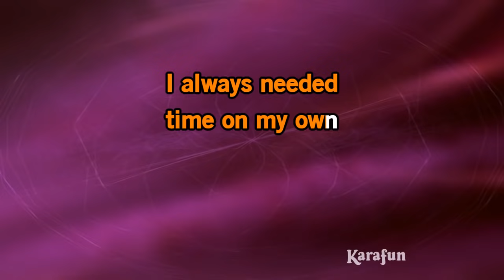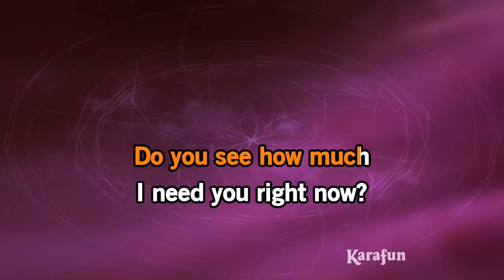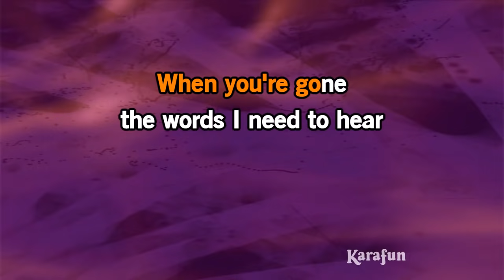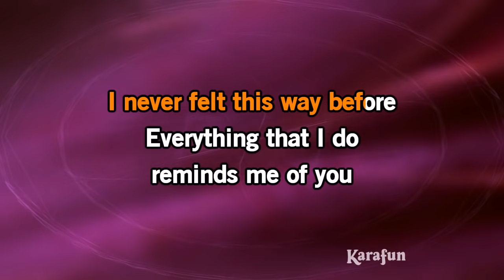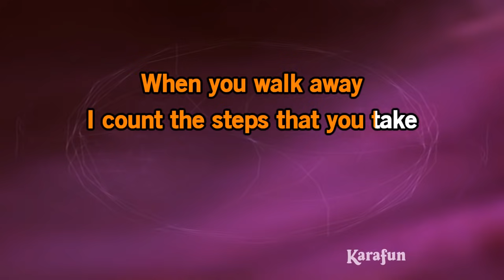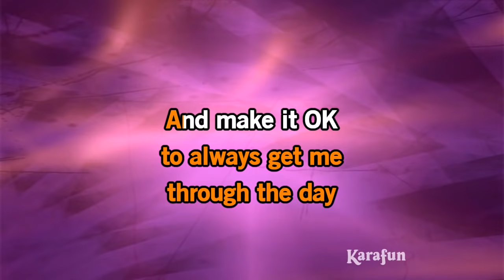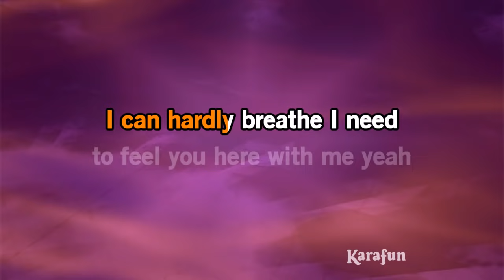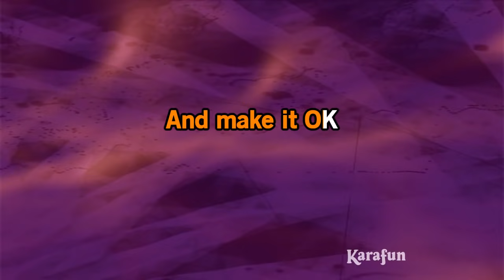When You're Gone - Avril Lavigne | Karaoke Version | KaraFun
ℹ️ This version contains a low volume vocal guide to help you learn the song. The karaoke version without the vocal guide is available This recording is a cover of When You're Gone as made famous by Avril Lavigne. This version is not the original version, and is not performed by Avril Lavigne. This instrumental/playback version contains a vocal guide, the lyrics and backing vocals.